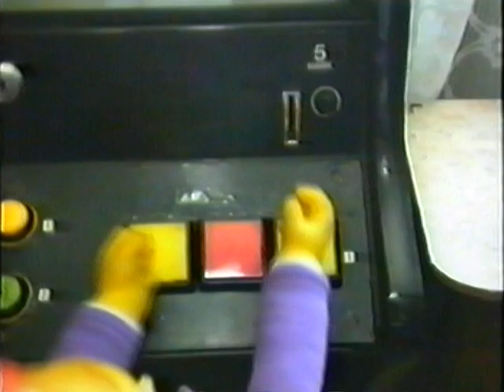The Day of the incredible Monster from the North Pole Trailer 2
Demnächst...